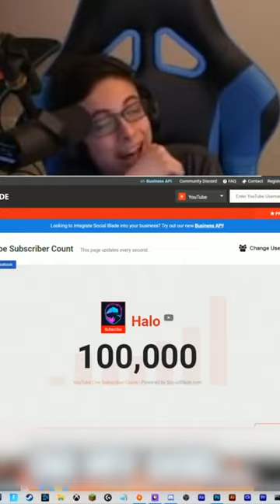The Evolution of HaloBT 🥺